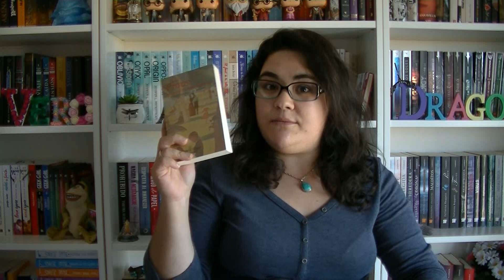LOS 340 LIBROS DE RORY GILMORE | JANE EYRE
LEE CONMIGO ESTE MES DE OCTUBRE JANE EYRE ♥︎

✎Lista de deseos

♥︎ Muchas gracias por vuestro tiempo y vuestros comentarios ♥︎